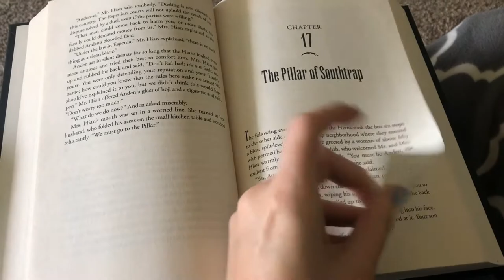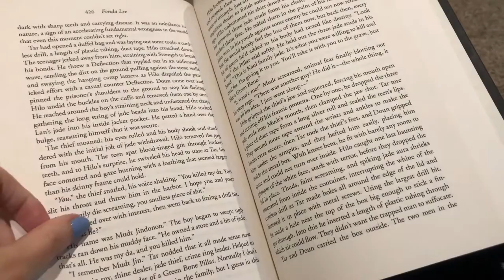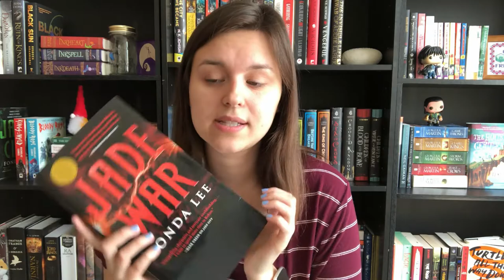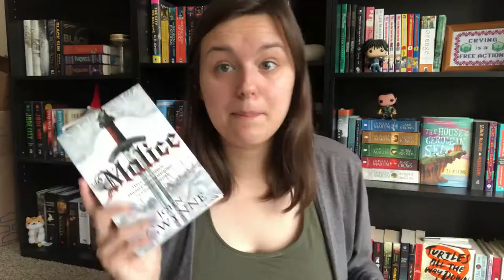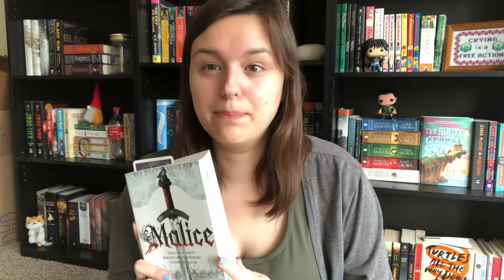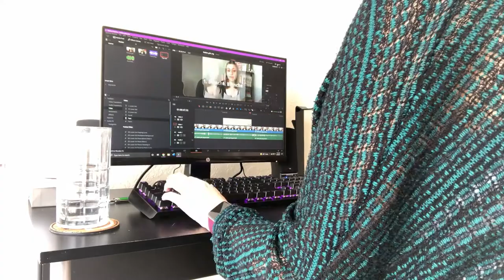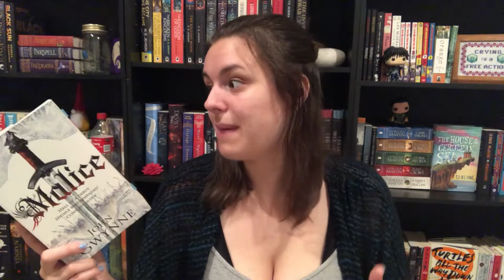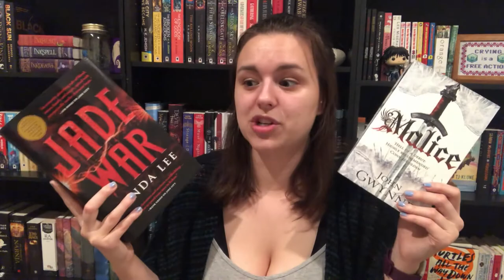Two Big Fantasy Books! Weekly Reading Vlog | 8/22-8/28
Welcome to another vlog! This week I tackle Jade War and Malice.